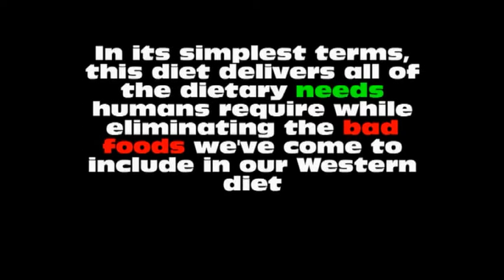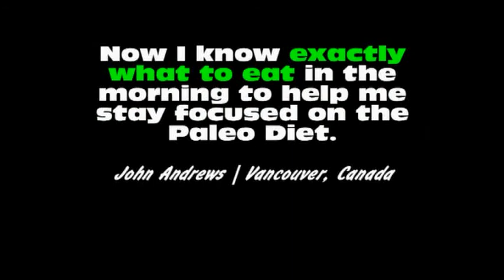Paleo Diet Foods! Quick and Delicious Paleo Breakfast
- Paleo Diet Smoothies offer muscle-building, fat burning, brain boosting,and mood-enhancing benefits for living a longer leaner life. Drinking a Paleo Diet Smoothie daily will help you to become stronger, healthier, more energetic, younger looking, wiser, smarter and more disease resistant. Paleo Smoothies help you to attain your ideal weight and achieve balanced energy throughout the day.

FREE
Paleo Diet Smoothie Recipes